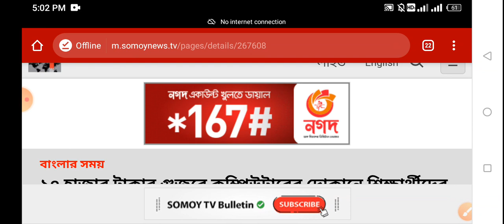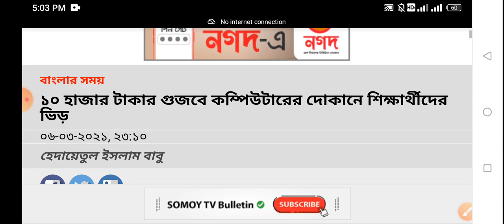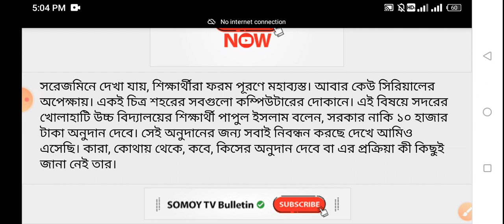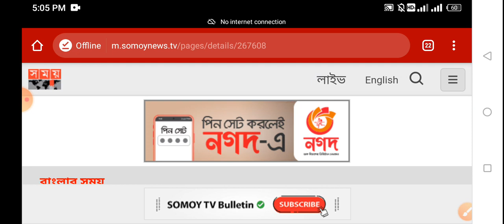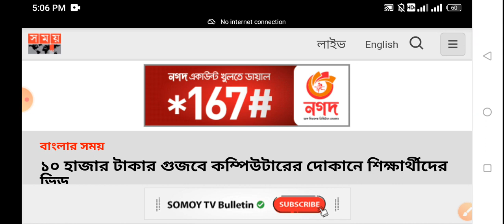শিক্ষক শিক্ষার্থীদের অনুদানের টাকা কি আসলে পাবেন? নাকি এটা গুজব জেনে নিন || Bangla Triple Tech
আসসালামু আলাইকুম

Video Title:- শিক্ষক শিক্ষার্থীদের অনুদানের টাকা কি আসলে পাবেন? নাকি এটা গুজব জেনে নিন || Bangla Triple Tech

আপনারা অনেকে শুনছেন যে শিক্ষক শিক্ষার্থীদের অনুদান দেওয়া হচ্ছে!

এই বিষয়টি সম্পর্কে বিস্তারিত জানতে আজকের ভিডিওটি সম্পুর্ন দেখুন।

আমি আশা করি সম্পুর্ন বিষয়টি আপনি জানতে পারবেন।